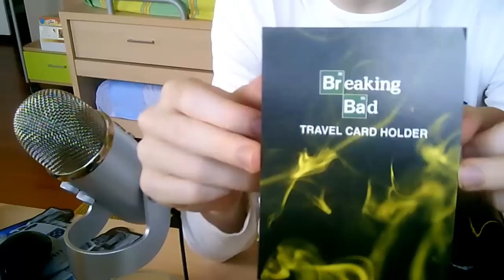CAJA SORPRESA | UNBOXING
►Canción de la Intro - Nico & Vinz - Am I Wrong

Hola!
Soy Exidax y espero que os haya gustado muchísimo este vídeo tan bonito de una caja sorpresa en el que hago un unboxing con ella y un sorteo! y espero que las apoyéis con un Exilike! :3